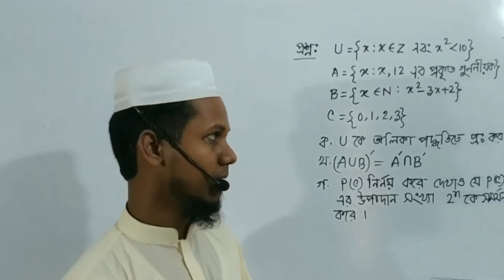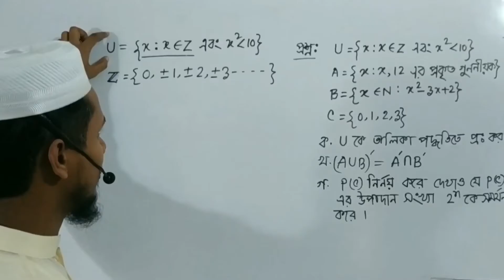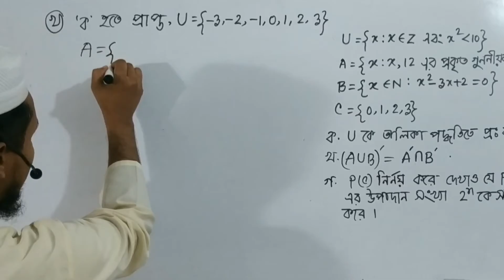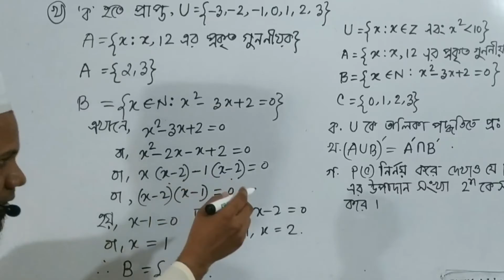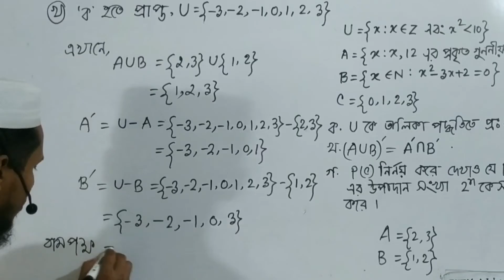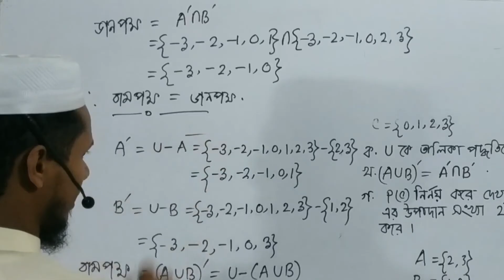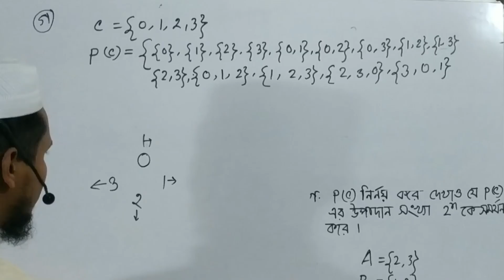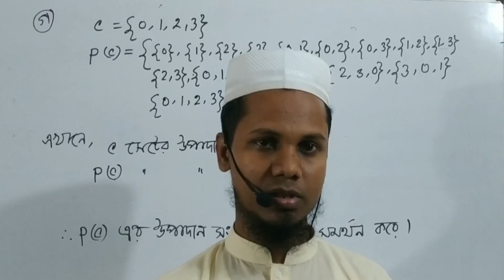নবম-দশম শ্রেণি,গণিত,সৃজনশীল প্রশ্ন(সেট)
সেট থেকে ১টি সৃজনশীল প্রশ্ন।